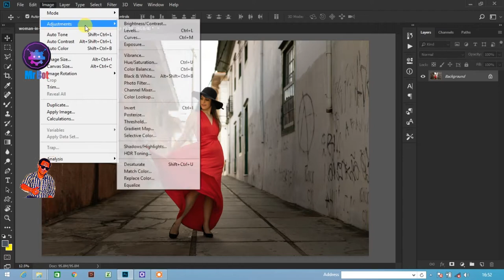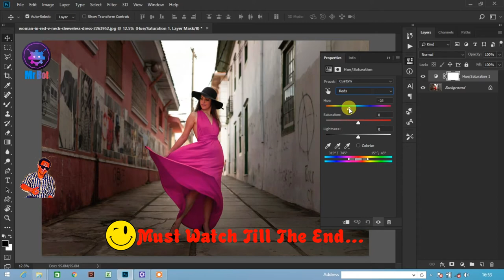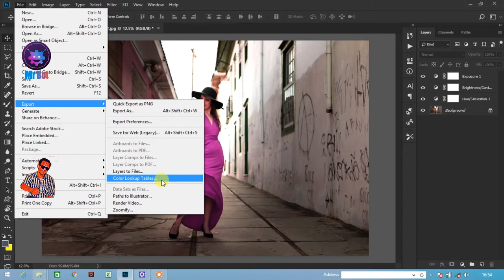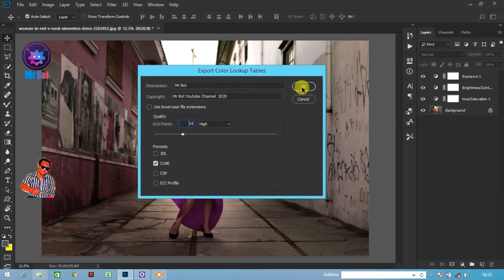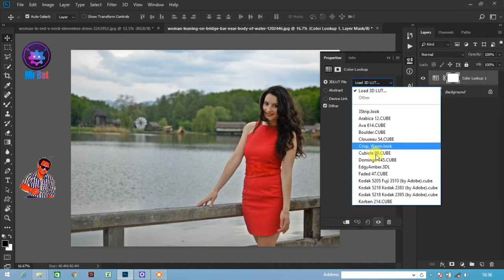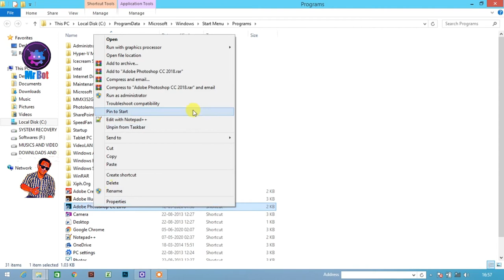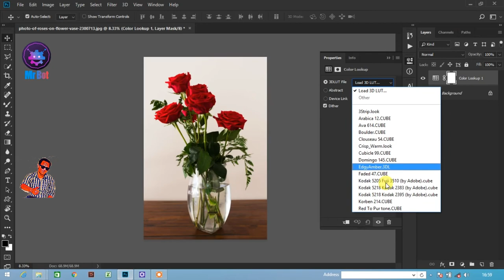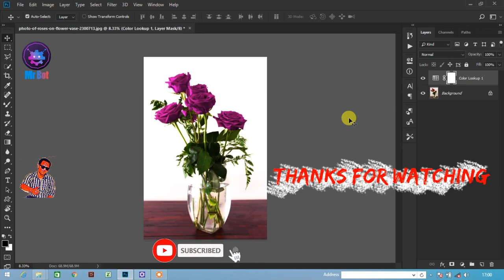How to Create And Install 3D LUTs Color Lookup In Full Details Photoshop CC 2020 HINDI Tutorial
About Video : Hello friends mene aaj photoshop tutorial me bataya hai aap kaise photoshop me 3dluts file ko kaise create karenge aur kaise kisi bhi image me usse use karenge janne ke video dekhe.

Topics Cover In video :
1. How to create a 3dluts file in adobe photoshop ?
2. How to create .cube file adobe photoshop cc ?
3. How to make 3dluts file in photoshop ?
4. Photoshop me filters kaise create karte hai ?
5. 3dluts .cube filters kaise create karte hai adobe photoshop me ?
6. How to make a effects in adobe photoshop cc ?
7. Photoshop me color correction kaise karte hai ?
8. Photoshop color correction basic tutorial ?
9. How to make a effects in adobe photoshop cc ?

I hope aap sabhi ko ye photoshop ka tutorial pasand aya hoga comment me jarur batana aur next video kis topic me chaiye woh bhi jarur batana.